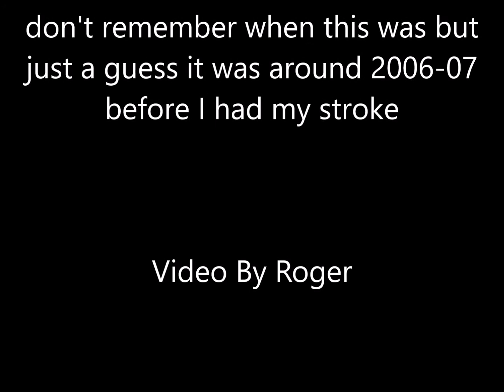Me At Work Doing an 11R22 5 Tire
At Work Doing an 11R22.5 Tire, I don't remember when this was but just a guess it was in 2006 or 07 before I had my stroke. Sorry I think I did a still cap or something which gave the video some goofy effects and threw the audio off a bit but you can still see what I'm doing.